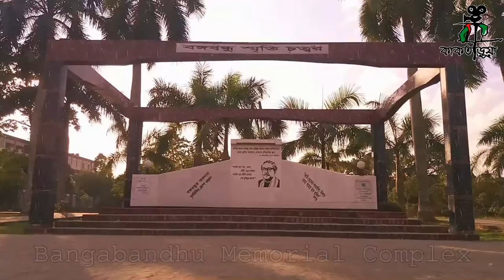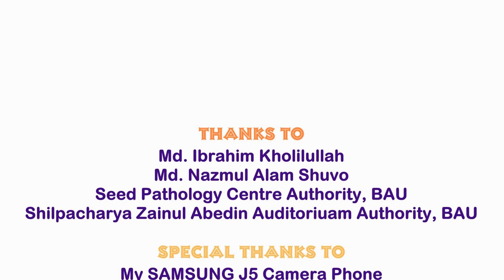Time Lapse Bangladesh Agricultural University